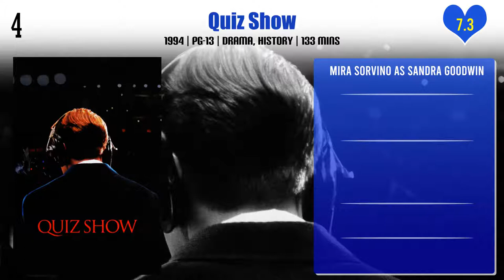Mira Sorvino Top 10 Movies of Mira Sorvino| Best 10 Movies of Mira Sorvino